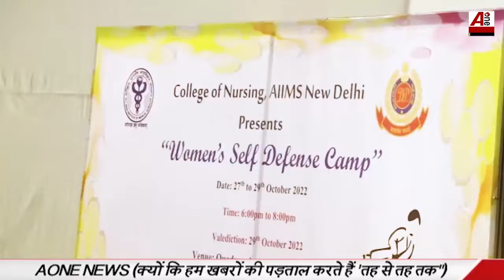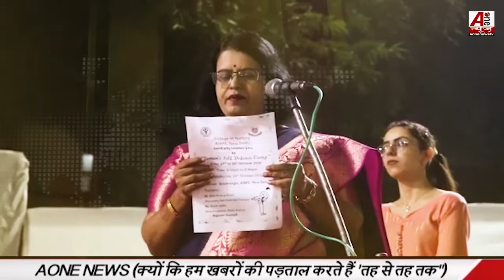AIIMS के कॉलेज ऑफ़ नर्सिंग विभाग ने आयोजित किया दो दिवसीय womens self defence camp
AIIMS के कॉलेज ऑफ़ नर्सिंग विभाग ने आयोजित किया दो दिवसीय womens self defence camp ||| College of Nursing Department of AIIMS organized two day womens self defense camp
Aonenewstv